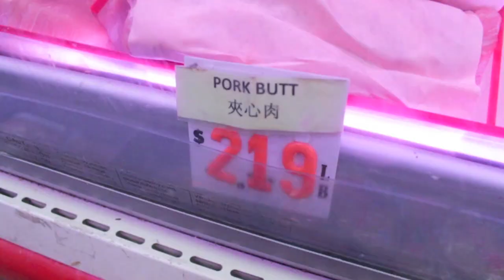Butcher Boy Pork Butt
Directed by Andrew Piernock
Edited by Samantha Crescenzo

Andrew Piernock @andrxpier
Samantha Crescenzo @samcrescenzo
Billy Moffat @billymoffatt
Connor McBride @connorandshit